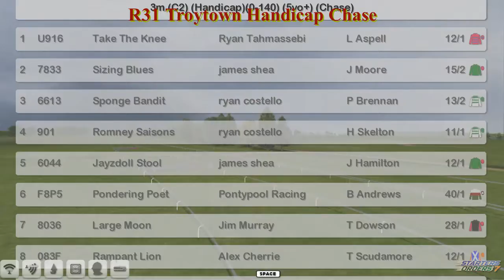NH WK5 R31 Troytown Handicap Chase